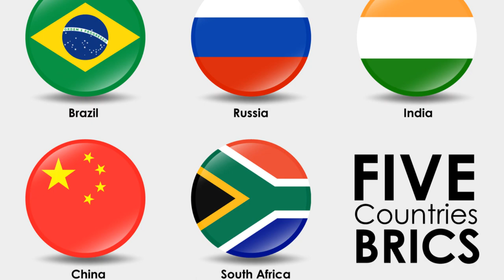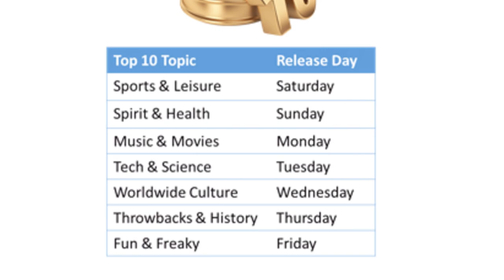What are the Top 10 Global Summits of 2024???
In 2024, Global Summits will continue to play a crucial role in bringing world leaders together to drive commitments and coordinate responses to pressing issues.

Here are the Top 10 to keep an eye out for...

1. WTO Ministerial Conference, Abu Dhabi, United Arab Emirates (February 26–29, 2024) - There is much at stake for the thirteenth World Trade Organization (WTO) Ministerial Conference (MC13), which some experts have said will be the first of a series of summits grappling with difficult reform issues. MC13 will also seek to fulfill a litany of promises agreed to at previous summits.

2. AI for Good Summit, Geneva, Switzerland (May 30–31, 2024) - The AI for Good Summit comes at a moment of heightened uncertainty surrounding the prospect of rapidly advancing AI technologies. This summit will bring together governments, nonprofit research institutions, corporations, and international organizations to discuss how to navigate an age in which technology is advancing at an exponential, unprecedented rate.

3. G7, Puglia, Italy (June 13–15, 2024) - Italian Prime Minister Giorgia Meloni’s decision to host the fiftieth Group of Seven (G7) summit in Puglia, Italy, carries symbolic significance. The location has been a geographical and cultural crossroads between Eastern and Western civilizations for centuries. Meloni has made clear that she wants the summit to focus on the lower-income countries often collectively referred to as the Global South, which fits her broader aim of rejecting the narrative that the world is split between the West and “the rest.”

4. NATO Summit, Washington, DC, United States (July 9–11, 2024) - The 2024 North Atlantic Treaty Organization (NATO) Summit will mark the alliance’s seventy-fifth anniversary. This diamond jubilee will also be Sweden’s first summit as a NATO member—so long as Hungary and Turkey successfully ratify Sweden’s accession beforehand. Meanwhile, Ukraine’s potential NATO membership will continue to be a major agenda item

5. Opening of the UN General Assembly/Summit of the Future, New York City, United States (September 22–23, 2024) - Every September, heads of state and other world leaders gather in New York City to open the new session of the world’s largest multilateral gathering, the UN General Assembly (UNGA). A major highlight of UNGA’s seventy-ninth session in 2024 will include the long-anticipated Summit of the Future.

6. BRICS Summit, Kazan, Russia (October, 2024)- The five countries that gave their name to the BRICS bloc (Brazil, Russia, India, China, and South Africa) will welcome six new members—Argentina, Egypt, Ethiopia, Iran, Saudi Arabia, and the United Arab Emirates—at the next summit in Kazan, Russia. The theme will be “Strengthening Multilateralism for Justice in Global Development and Security.”

7. COP29, Baku, Azerbaijan (November) - The location of the twenty-ninth Conference of the Parties (COP29) to the UN Framework Convention on Climate Change (UNFCCC) was only selected in December 2023, giving the host, Azerbaijan, just eleven months to prepare for the annual gathering. The drama surrounding the selection of Baku was largely reflective of growing geopolitical tensions, with Armenia’s and Azerbaijan’s bids at odds with one another and Russia vetoing any bid from a European Union country.

8. UN Convention on Biological Diversity, Colombia (October 21–November 1) - Colombia will host the sixteenth meeting of the Conference of the Parties (COP16) to the Convention on Biological Diversity (CBD) after Turkey withdrew its offer due to devastating earthquakes early last year. Colombia is a fitting host, as it is home to almost 10 percent of the planet’s biodiversity. Last year, the parties agreed to the landmark Kunming-Montreal Global Biodiversity Framework (GBF), which seeks to guide global action on conservation through 2030.

9. G20 Summit, Rio de Janeiro, Brazil (November 18–19) - Brazil’s presidency of the Group of Twenty (G20) is emblematic of the country’s return to the international stage after the Jair Bolsonaro administration. For Brazilian President Luiz Inácio Lula da Silva, popularly known as Lula, the G20 presidency represents an opportunity to position himself as a global leader. Lula will certainly get the chance to shape the global agenda over the next two years, with Brazil presiding over the G20, the UN Security Council, the Mercosur trade alliance, the BRICS, and the COP30 climate summit.

10. ASEAN Summit and East Asia Summit, Laos (Date TBD) - Laos plans to bring economic and digital development, as well as improving the external relations, to the forefront of the 2024 Association of Southeast Asian Nations (ASEAN) summit agenda through the theme “Enhancing Connectivity and Resilience.” The summit, in addition to touching on economic issues, will likely address geopolitics.